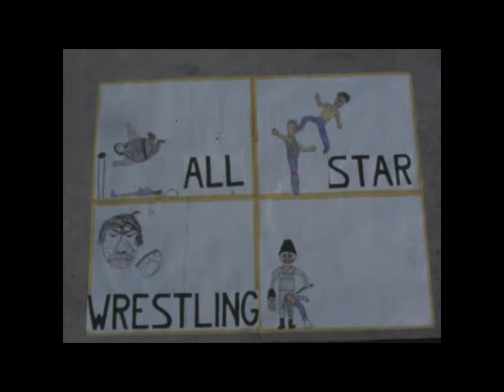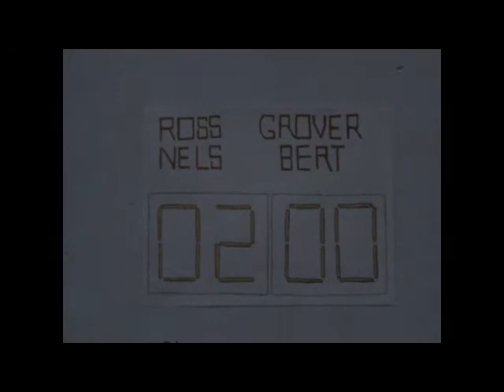Ross and Nels #2 - All Star Wrestling (1981)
The 2nd Super 8 film by Ross Jacobson and Nels Olsen, made in Spring 1981.  A Tag Team wrestling match with Ross and Nels vs. Grover the Gallant and Big Bad Bert.  Ross and Nels fight dirty, but will they lose their upper hand?  See who wins ...

The original script that was read aloud when the film was originally shown will be recreated and added as an audio track soon.

As with all films by Ross and Nels, this is a Fud Quality Film.